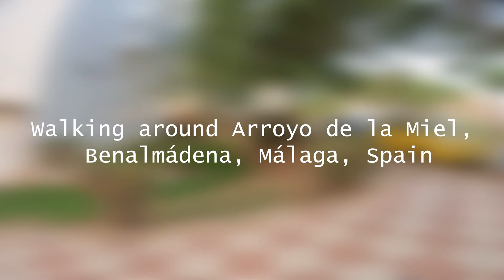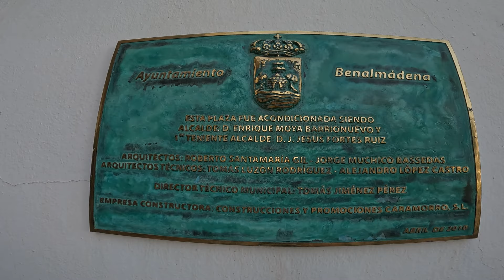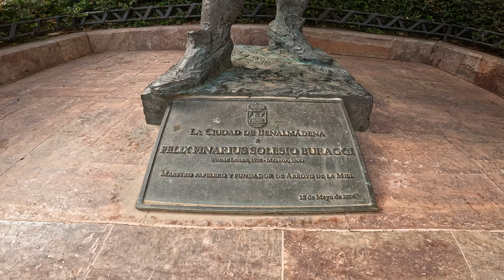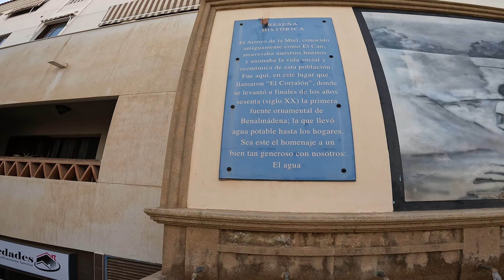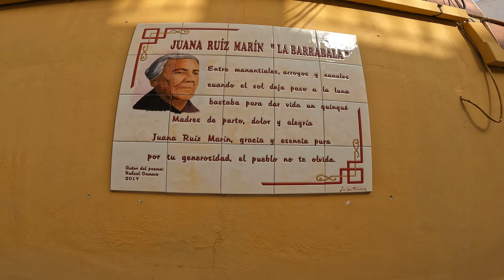Walking around Arroyo de la Miel, Benalmádena, Málaga, Spain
Route, Places, Landmarks & Highlights:
00:00:00 - C. Alhambra.
00:01:05 - C. Oropéndola.
00:03:08 - Calle Sin Nombre.
00:03:37 - C. Alondra.
00:06:12 - C. Alhambra.
00:07:00 - C. Paloma.
00:10:41 - Av. Salvador Vicente.
00:11:28 - C. Sierramar.
00:12:11 - Av. Inmaculada Concepción.
00:13:07 - Pje. San Antonio.
00:14:07 - C. las Flores.
00:16:30 - C. Manuel Gambero.
00:16:49 - C. Espliego.
00:17:17 - C. Tomillo.
00:18:31 - C. Romero.
00:19:29 - C. Sorolla.
00:20:13 - C. Laurel.
00:21:08 - C. Tomillo.
00:22:46 - C. Lope de Vega.
00:23:33 - C. Sorolla.
00:23:52 - Nice Park without a name.
00:24:47 - C. Pablo Neruda.
00:25:11 - C. Pino.
00:27:20 - C. Velarde.
00:30:44 - C. Manuel Martín.
00:32:00 - C. Picasso.
00:33:42 - C. Parra.
00:34:14 - Plaza de los Amigos.
00:34:56 - C. Membrillo.
00:35:35 - C. El Naranjo.
00:36:49 - C. del Nacimiento.
00:37:52 - Av. Vicente Aleixandre.
00:38:23 - C. Mercurio.
00:38:51 - Plaza de la Iglesia.
00:39:03 - 'Antonio Martin Gonzalez' Bust.
00:39:18 - Plaza de la Iglesia.
00:40:20 - Paseo Sin Nombre.
00:41:18 - C. Cauce.
00:42:55 - Av. Blas Infante.
00:44:05 - C. Félix Solesio.
00:44:34 - Plaza de la Tribuna.
00:45:59 - C. Armas de Vela Hidalgo.
00:46:24 - Pza. La Tribuna.
00:46:34 - 'Félix Finarius Solesio Buraggi' Statue.
00:47:11 - Pza. La Tribuna.
00:52:24 - C. Luna.
00:52:56 - C. Sol.
00:53:35 - Food Court.
00:54:30 - C. San Antonio.
00:54:54 - 'Camarero de la Costa del Sol' Monument.
00:55:20 - Av. de la Constitución.
00:57:03 - Casa de la Cultura de Benalmádena.
00:58:15 - C. San Juan.
00:59:06 - Av. Vicente Aleixandre.
01:00:10 - Pje. San Juan.
01:01:53 - C. San Juan.
01:03:50 - Av. de la Constitución.
01:04:40 - C. Noelia.
01:05:17 - Plaza de la Mesquita.
01:06:18 - Centro Comercial SALCA.
01:06:50 - Av. de la Constitución.
01:08:01 - 'Arroyo de la Miel' Sign.